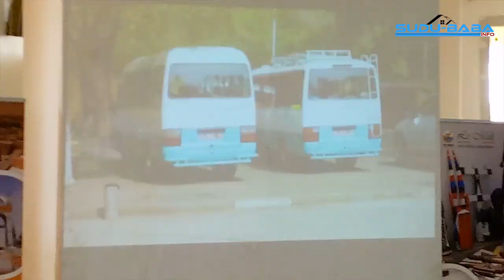campagne de promotion des sites touristes du Mali a l’intention des résidents nationaux,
Cérémonie de lancement officiel de la campagne de promotion des sites touristes du Mali a l’intention des résidents nationaux, a eu lieu ce mardi 26 juillet 2022 à Bamako
L’objectif vise de contribué au renforcement des informations sur l’offre touristique au niveau de la destination malienne.
Tourisme Mali bamako promotion citytour artisanat culture.